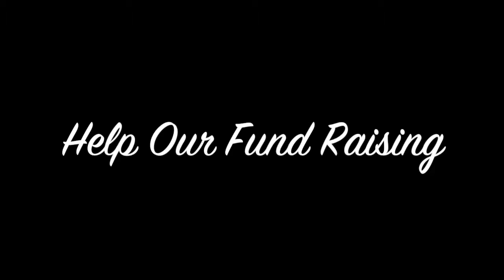Irish Step: Preparing for Ireland 2015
This video is about Irish Step:  Preparing for Ireland 2015